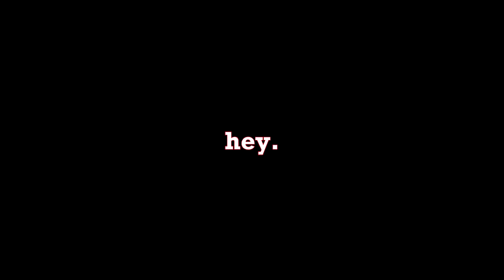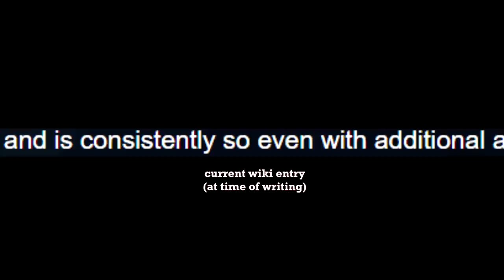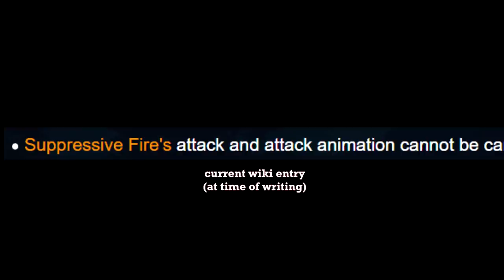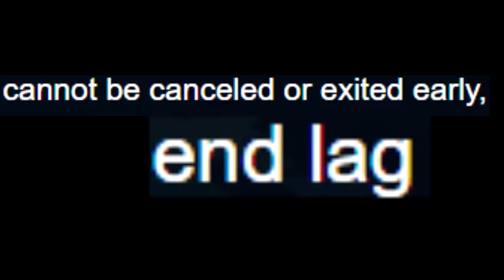When Wiki Editors don't PLAY the GAME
I love Commando.